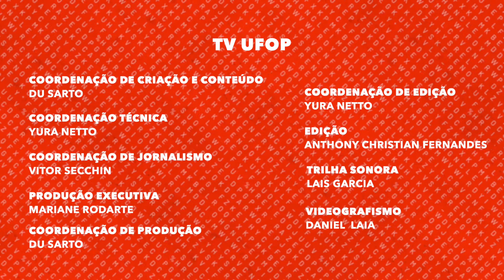SACA SÓ | Estreia do curta metragem "A Gaivota"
A atriz @adrianamacielteatro convida a todos para a estreia do curta metragem "A Gaivota" no dia 24 de junho. O curta inspirado na obra de Anton Tchekhov é um convite à reflexão quanto ao significado da existência, do amor e do afeto.
 Para saber mais sobre o projeto siga @agaivota.curta no instagram e o canal Depósito de Afetos no Youtube.

 E se você produz um evento legal com temas de arte, cultura ou educação, e quer divulgar também manda um email pra gente!

 Facebook.com/tvufop
 Instagram.com/tvufop